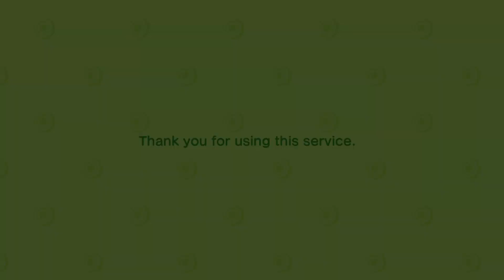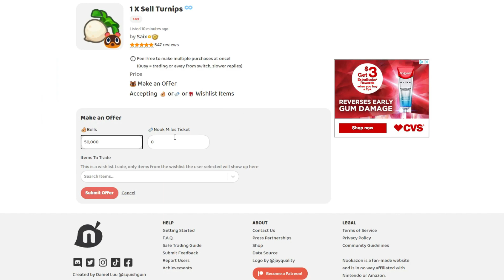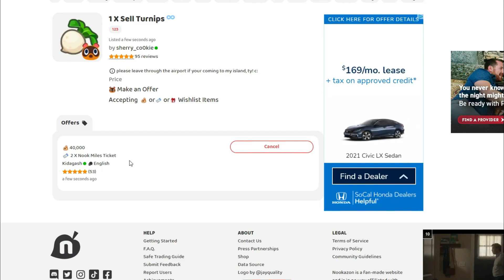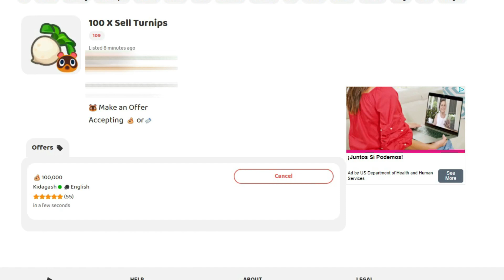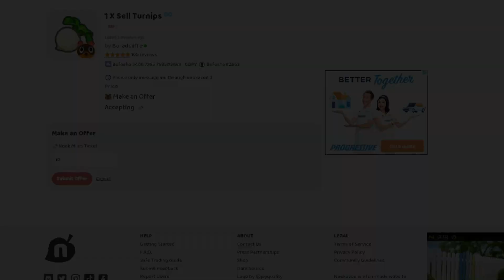Selling Turnips on Nookazon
So I was a big dum-dum and couldn't find the selling price of turnips on the offers I was bidding on. So I hope you enjoy the strange attempt of me trying to get some bells to pay for Raymond on Nookazon.